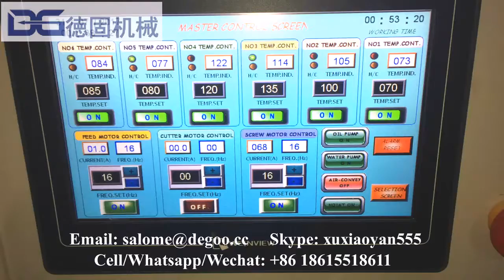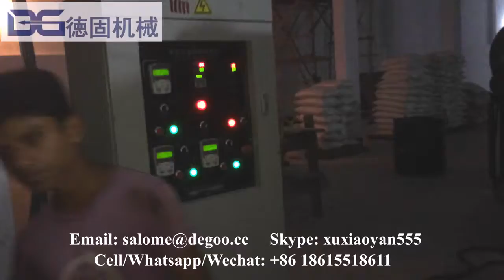3D pellet snack extruding machine machinery bugle chips food machine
3D pellet snack extruding machine machinery bugle chips food machine
If you are interested in our machines, please contact as below:
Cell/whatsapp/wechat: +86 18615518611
Skype: xuxiaoyan555
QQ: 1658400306